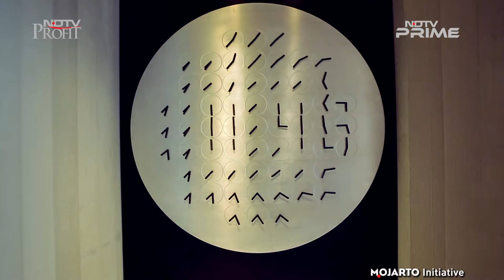ART INSIDER (Episode 4)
Aparajita Jain talks to some young collectors in the insightful fourth episode of Art Insider. She explores their sense of aesthetic and takes a deeper look at what makes their collections so interesting.